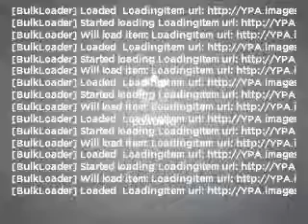2011 Dodge Caliber - Amarillo TX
Year: 2011
Make: Dodge
Model: Caliber
Trim: Mainstreet
Engine: 2.0 liter inline 4 cylinder 16 valve
Transmission: Automatic CVT
Color: Bright White Clearcoat
Mileage: 1
Address:
7800 I-40 West